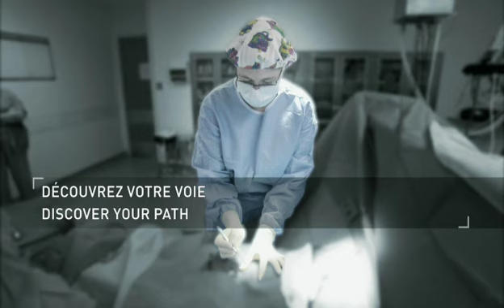Carrières dans les services de santé des Forces armées canadiennes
Êtes-vous intéressé à travailler au sein des Services de santé? Jetez un coup d'œil aux possibilités de carrière des Forces armées canadiennes dans le domaine médical.

Pour de plus amples renseignements sur les Services de santé des Forces canadiennes ou tous les autres emplois des Forces armées canadiennes, visitez